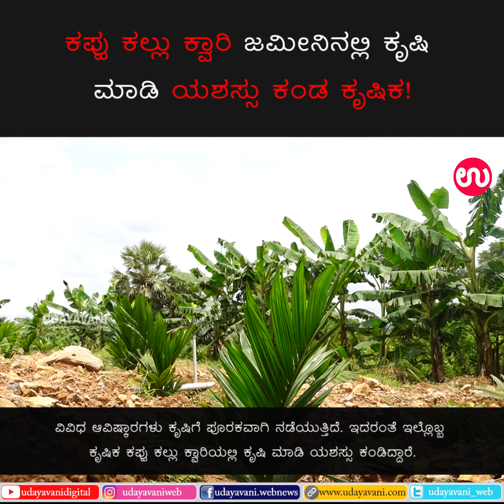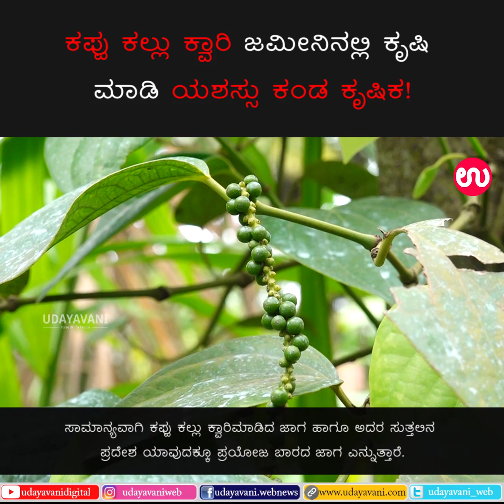ಕಪ್ಪು ಕಲ್ಲು ಕ್ವಾರಿ ಜಮೀನಿನಲ್ಲಿ ಕೃಷಿ ಮಾಡಿ ಯಶಸ್ಸು ಕಂಡ ಕೃಷಿಕ!| Udayavani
ಮಂಗಳೂರು ಹೊರ ವಲಯದ ಬೋಳಿಯಾರ್  ಎಂಬಲ್ಲಿ ಸಂತೋಷ್ ಕುಮಾರ್ ಹೊಸ ಪ್ರಯೋಗ ಮಾಡಿ ಯಶಸ್ಸು ಕಂಡ ಸಾಧಕ,  ಹೊಸ ಪ್ರಯೋಗ ಎಂಬಂತೆ ಕಪ್ಪು ಕಲ್ಲು ಕ್ವಾರಿಯಲ್ಲಿ ಕೃಷಿ ಮಾಡಿ ಸೈ ಎನ್ನಿಸಿಕೊಂಡಿದ್ದಾರೆ.
ಸಾಮಾನ್ಯವಾಗಿ ಕಪ್ಪು ಕಲ್ಲು ಕ್ವಾರಿಮಾಡಿದ ಜಾಗ ಹಾಗೂ ಅದರ ಸುತ್ತಲಿನ ಪ್ರದೇಶ ಯಾವುದಕ್ಕೂ ಪ್ರಯೋಜ ಬಾರದ ಜಾಗ ಎನ್ನುತ್ತಾರೆ. ಆದರೆ ಸಂತೋಷ್ ಕುಮಾರ್ ಬೋಳಿಯಾರ್ ಇದೇ ಜಾಗಕ್ಕೆ ಇತರ ಕಡೆಯಿಂದ ಮಣ್ಣು ತಂದು ಹಾಕಿ ಅಡಿಕೆ ಹಾಗೂ ಬಾಳೆ ಕೃಷಿಯಲ್ಲಿ ಮಾಡಿದ್ದಾರೆ.
Latest Kannada News | Karnataka News | Kannada News | Karnataka News Live | Kannada News Live | Kannada News  | Karnataka News Live | Kannada Breaking News

For more..